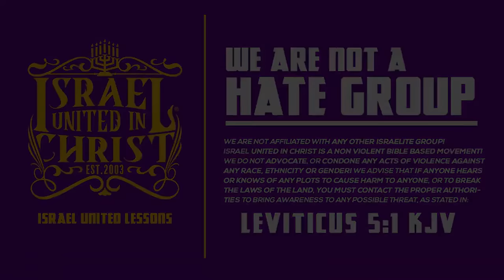I Rather Be Destroyed 💥Than Be Healed By Yo Black A$$!